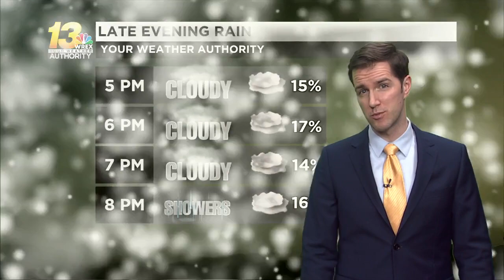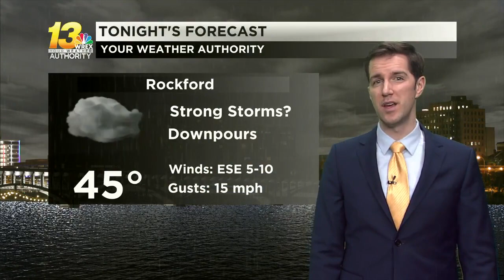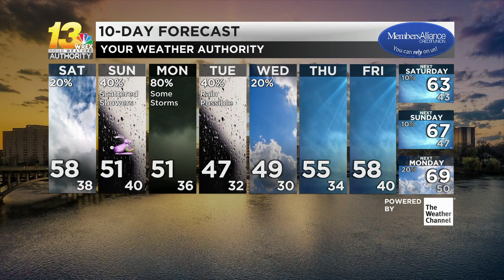Strong storms may be possible late tonight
There is a low risk for large hail with storms coming in late. See when they arrive in the forecast video.